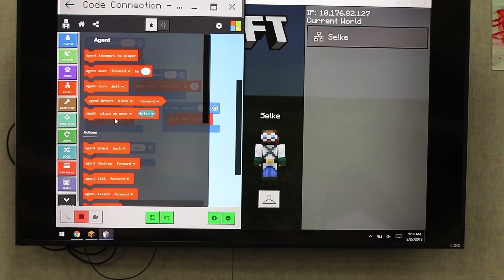Technology Skills in the Redding School District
The Redding School District integrates the fundamentals of Computer Science to our classrooms. Learning to Create and Collaborate with 21st Century skills that help them succeed in all content areas.

That's what we want for our kids, we are building for their future.